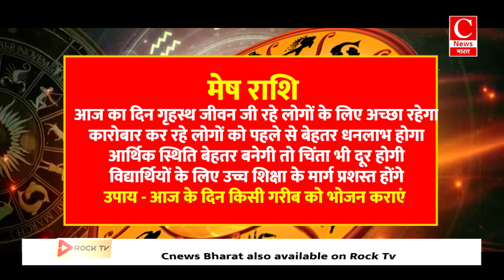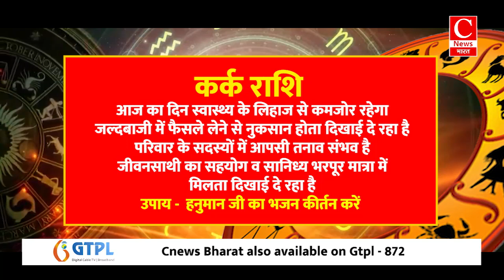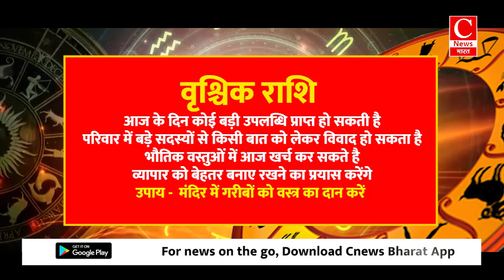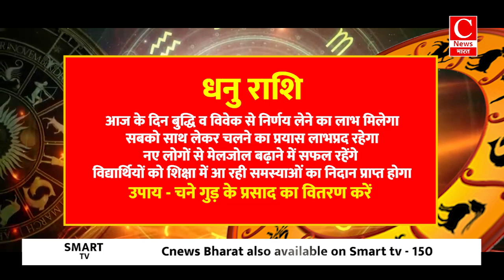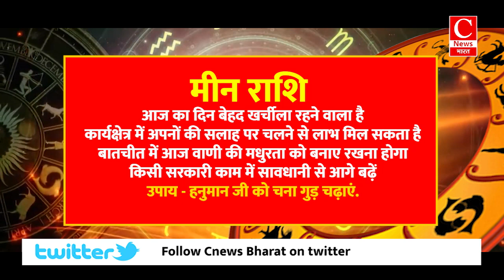Aaj ka rashifal 11 June 2024 ,Aries to Pisces todays horoscope in Hindi || Cnews Bharat